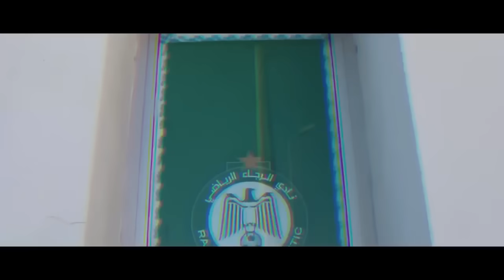الرجاء يعلن الصفقة الجديدة | بودريقة يفاجىء خابا | برنامج مباريات الرجاء | الرجاء متشبت بهذا اللاعب